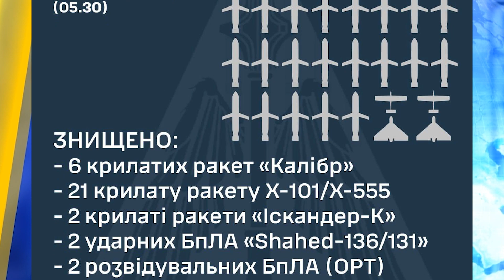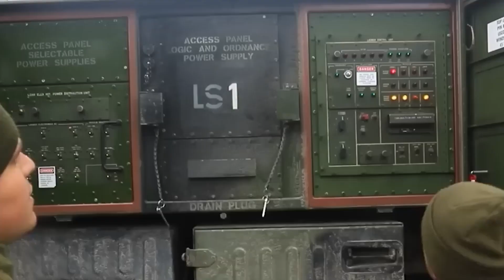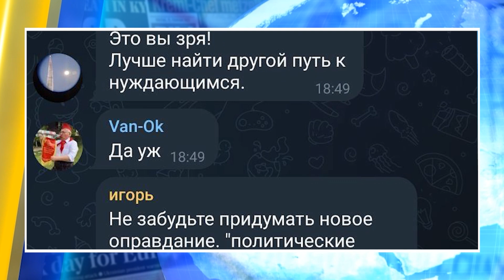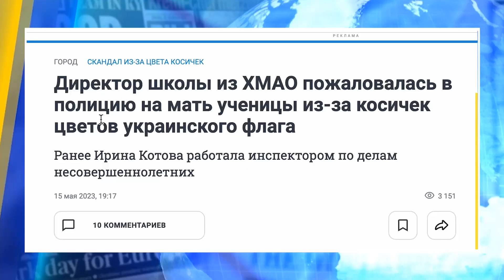Patriot працюватиме і далі! Загадкові події з поїздами рф. F-16 для України | Україна сьогодні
Дивіться в "УКРАЇНА СЬОГОДНІ" з найгарячішими новинами! На росії все частіше псується залізничне полотно, тому російські поїзди сходять з рейок. Україну знову обстріляли. Що ж насправді з українським "Петріотом"? Росія все частіше атакує "Кинджалами", а в рфії посадили тих, хто "Кинджал" й проєктував. Шанси на те, що сучасні літаки скоро з'являться в Україні, все збільшуються. Всі подробиці у відео!

00:00 - Анонс
00:24 - Обстріл України 18 травня
00:48 - Втрати ворога на фронті
01:22 - Фейк про знищення «Петріот» розвіяно
02:10 - В рф заарештовано конструкторів ракети «Кинджал»
02:50 - «Калібр» впав у Криму
03:21 - Потяг із зерном зійшов з рейок у Криму
05:43 - Ідентифіковано зрадників, що сприяли викраденню українського зерна
06:10 - Довічне ув’язнення отримав корегувальник вогню у Львові
06:38 -  У США обговорюють визнання рф країною-терористом
07:34 -  Формується коаліція винищувачів
11:14 -  Зернову угоду продовжено
13:07 - В росії пишуть доноси на проукраїнські яблуні  та зачіски
13:52 - Башкира закатували його ж дружки-окупанти
14:47 -  В рф здійматимуть податок на війну за відвідини ресторанів, а безпритульних собак відправлять  на смерть.